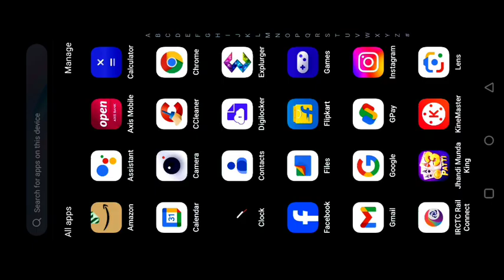wonder elephant slote game | ossam casino | new slote app | new rummy app today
Your query 👇👇👇
Explorer slote game
Explorer slots game trick
Explorer slots game jitne ka tarika
Explorer slots
Explorer slots super win
Explorer slots game play
Teen patti real cash game
Teen patti
Teen patti master gold
New slote app
New slote app launch
New slots app launch
New slote game
New slots earning app
New slot game
New slot app
New slots
New slot game 2023
New slot game earn money
New slote game app